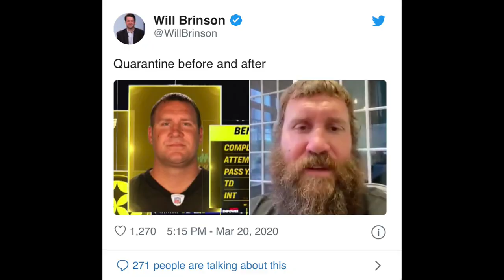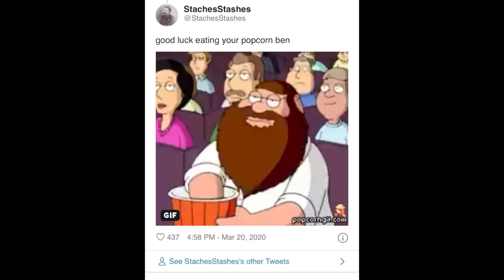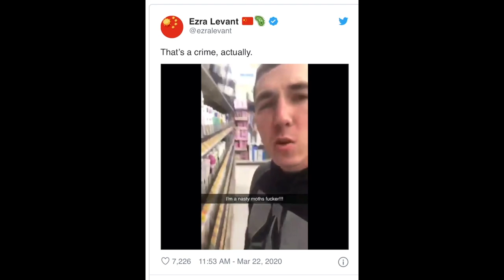Ben Roethlisberger Beard | Coronavirus Conspiracy | Michael Rapaport Rant | Toilet Paper Giveaway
Matthew and Jules talk about Ben Roethlishberger's beard, Michael Rapaport's rant, a Toilet Paper Giveaway, and more! Follow us at: